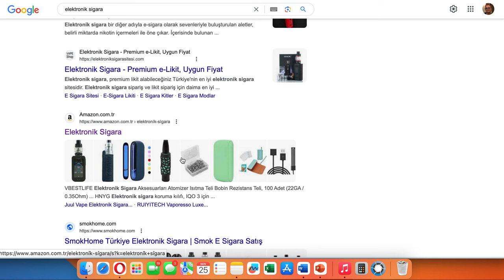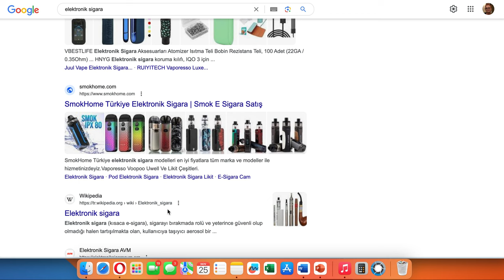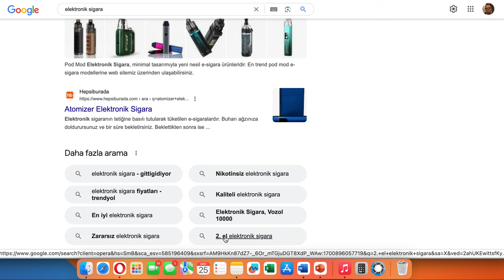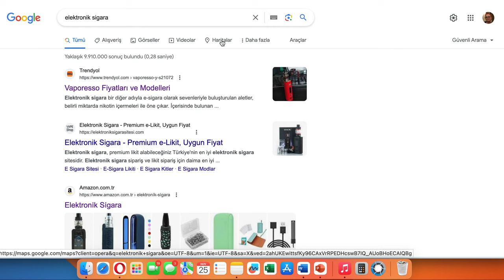RAPORTÖR: Elektronik Sigara Satışı Yasak Değil mi?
Elektronik sigara sağlığa zararlı bir tütün ürünü.
Türkiye'de elektronik sigara satışı, ithali yasak.
O zaman internet üzerinden, mağazalardan satışı nasıl mümkün oluyor?
Hemen her gün ülkenin farklı illerinden kaçak elektronik sigara yakalandığına dair haberler geliyor. Çoğunlukla on orada yüz burada yakalandı gibi haberler. Basit bir internet sörfünde rastladığımız satışların boyutu ise gerçekten korkutucu. Bu insanlar nasıl bu kadar serbestçe, korkusuzca ülkede satışı yasak olan bir ürünü, adreslerini beyan ederek, mağazadan teslim şeklinde satışa sunabiliyorlar? Satış noktalarını kim denetliyor?